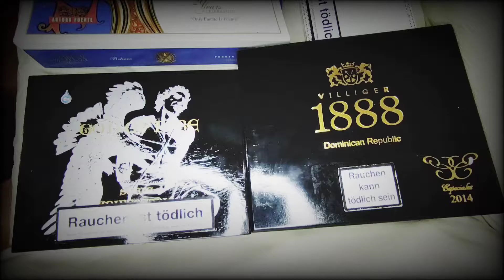Joya de Nicaragua Antano CT Robusto Zigarren Review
eine würzige und dennoch milde Zigarre. Für Einsteiger geeignet.
kostet 7,30€. mit einem schönen Ringmaß von 52. Equador Connecticut Shade Deckblatt, Nicaragua Umblatt und Deckblatt.